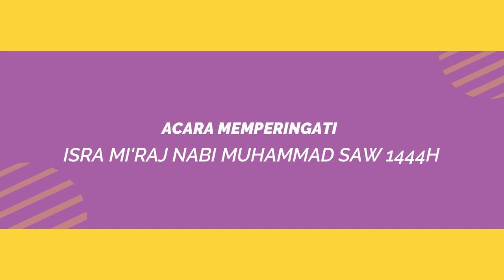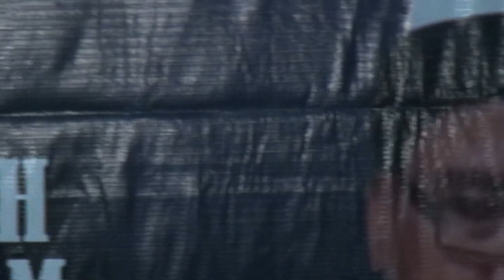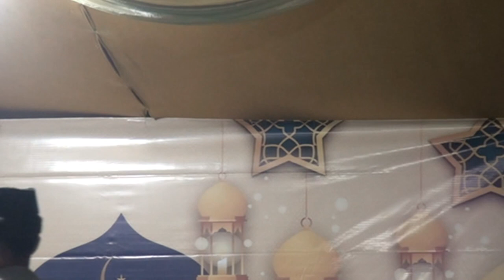ISRA MI'RAJ KAMPUNG TUNGKU LEBAK